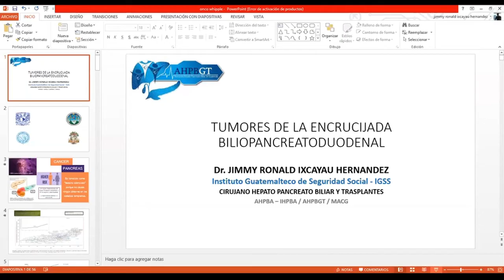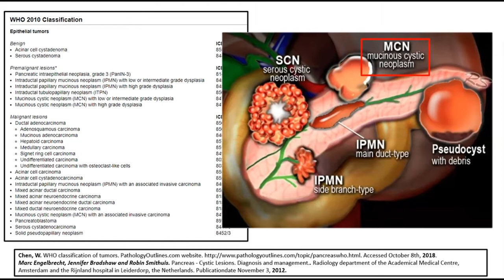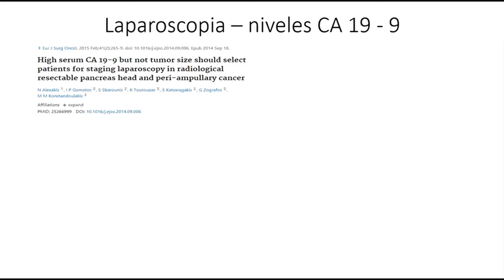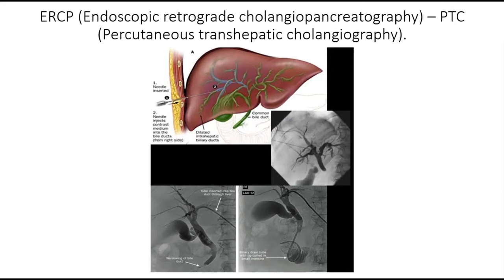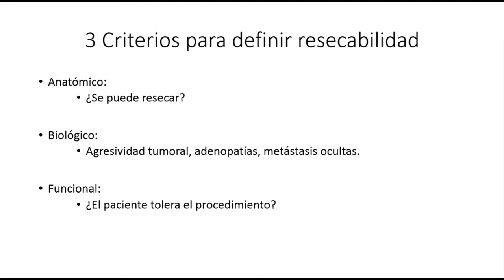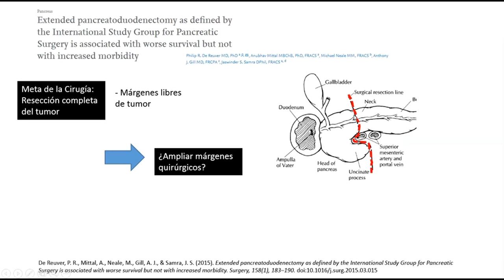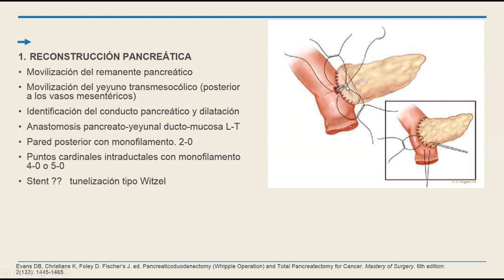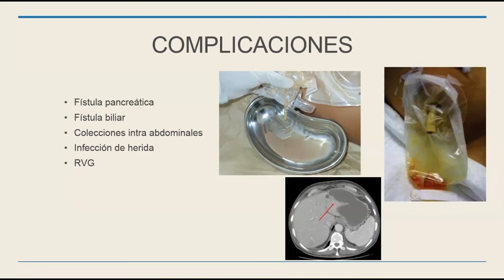Seminario 158. Cancer de pancreas tratamiento quirurgico. Jimmy Ixcayau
Cancer de pancreas tratamiento quirurgico,  Jimmy Ixcayau, Dr. Mario Castro, Dr. Hugo Castro, Dra. Maria Elena Chali, Dr. Pedro Lopez, Dra. Karin Archila, tratamiento paliativo en cancer de pancreas, cancer de pancreas localmente avanzado y metastásico,  cancer de pancreas temprano, postgrado de oncologia médica IGSS-USAC, Universidad de San Carlos, indicaciones de irresecabilidad en cancer de cabeza de pancreas, Grupo Medico Angeles, Dr. David Porras, Asociación de cirugia abdominal Guatemala